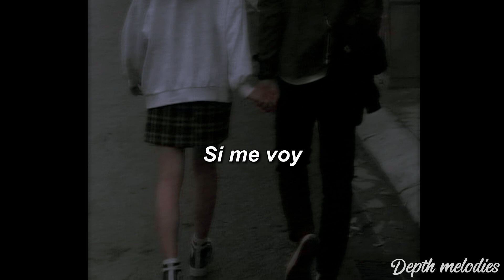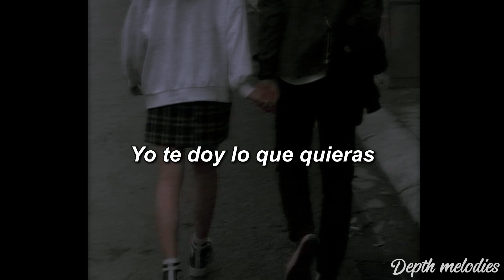Si Me Voy - cuco ft. the marías |letra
Feel this new depth✨

Algún momento la voy a fregar): así que si hay algún error en el lyrics o la traducción haganmelo saber en los comentarios y poner en la descripción. Graciasss